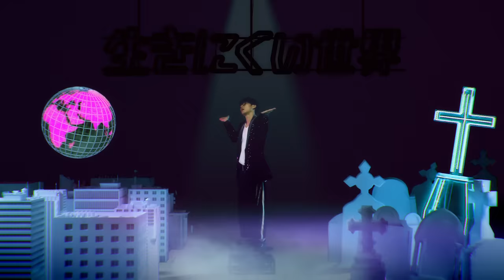オーイシマサヨシ - 死んだ！ [Official Video]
Listen & DL

オーイシマサヨシ - 死んだ！
Masayoshi Oishi  - SHINDA!

TVアニメ「勇者が死んだ！」OP主題歌
"Yuusha ga Shinda!" / ”The Legendary Hero is dead ” Opening Theme

Lyrics / Music / Arrangement / Guitar / Programming：大石昌良
Arrangement / Programming：RINZO

あき
ヘイム
こはく
リコット

Director：篠田 利隆 (異次元TOKYO)
Camera：福留 章介
Lighting Director：小田巻 実
Projection：Tatsuya Suzuki (huez)
Laser Designer：YAMAGE (huez)
　　　　　　　　YAVAO (huez)
Special Effect：Takashi Koike (BLAZE)
　　　　　      Riko Sakamoto (BLAZE)

Styling：ヨシダミホ
Hair ＆ Make-up：瓜本美鈴
Choreographer：NON (ELEVENPLAY)

Character Design / Animation :ハノ
Graphic Design：雷雷公社
Motion Graphic / Offline Editor：立松 夏奈 (異次元TOKYO)
3DCG：牛乳瓶

Grading / Composite：尾熊 貴之 (DTJ)
Edit Assistant：高橋 陵太朗 (DTJ)

Production Manager：胡桃沢 まひる (異次元TOKYO)
　　　　　　　　　　原田 利菜 (異次元TOKYO)

Producer：伊藤 慧 (異次元TOKYO)
　　　　　大久保“ゆーきっす”優樹 (異次元TOKYO)

▼CD 5.31 Release

【通常盤】
PCCG.02250 / ¥1,540（tax in）
【初回限定盤】
PCCG.02249 / ¥2,640（tax in）

【収録曲】
M1.死んだ！
M2.uni-verse (LIVE)
M3.死んだ！ (LIVE)
M4.死んだ！ (TV edit.)
M5.死んだ！ (instrumental)

【Blu-ray収録内容※初回限定盤のみ】
死んだ！ [Official Video]
死んだ！ [Behind the Scenes]

【収録曲】
M1.ギフト
※「お隣の天使様にいつの間にか駄目人間にされていた件」OP主題歌
M2.uni-verse
M3.碧い砲撃
※「アズールレーン」5周年記念ソング
M4.ギフト (TV edit.)
M5.uni-verse (movie edit.)
M6.ギフト (instrumental)
M7.uni-verse (instrumental)
M8.碧い砲撃 (instrumental)

TVアニメ「勇者が死んだ！」
▼On Air
TOKYO MX 4月6日より毎週木曜25時00分〜
BS11 4月6日より毎週木曜25時00分〜
テレビ北海道 　4月11日より毎週火曜26:35〜
ファミリー劇場 4月27日より毎週木曜24時00分～

▼Staff
原作：「勇者が死んだ！」スバルイチ（小学館「マンガワン」連載）
監督：久城りおん
シリーズ構成：佐藤裕
キャラクターデザイン：薮本陽輔
モンスター・プロップデザイン：藤原彰人
美術設定：大山裕之（バーンストーム・デザインラボ）
美術監督：福島孝喜
色彩設計：大西峰代
撮影監督：村上優作
編集：榎田美咲
音響監督：清水洋史
音響制作：東北新社
音楽制作：ポニーキャニオン
プロデュース：WOWMAX
アニメーション制作：ライデンフィルム

OP主題歌：オーイシマサヨシ「死んだ！」
ED主題歌：久保ユリカ「可愛くって意地悪しちゃう」

トウカ・スコット：加藤 渉／土岐隼一
シオン・ブレイダン：土岐隼一
アンリ・ヘイズワース：竹達彩奈
ユナ・ユニス：山村 響
マルグリット・ファロム：久保ユリカ
カイル・オズメント：中村悠一
エセル・ボーグナイン：大原さやか
ベラーコ：羽多野 渉
アイザック・ガードナー：青木 崇
リーランド・トールマン：小林親弘
フリードリヒ・ノルシュテイン：小野賢章
ディエゴ・ヴァレンタイン：浅沼晋太郎
ミリィ・ユニス：新福 桜
フィエリ・ユニス：東地宏樹